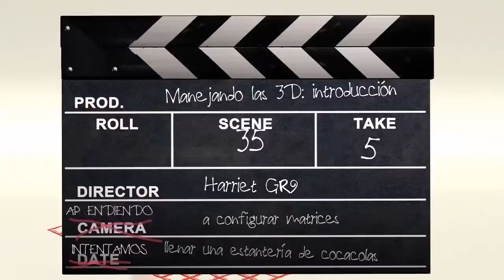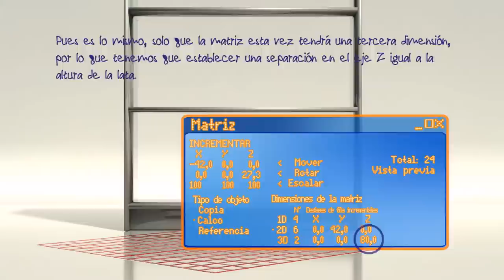1.5 Configurar matrices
1.5 Cómo configurar matrices Extraído de mi Proyecto fin de carrera: "Creación de tutoriales y videoprocedimientos para la docencia de Modelado 3D y animación por ordenador", Universidad de Granada. 2009/2010.